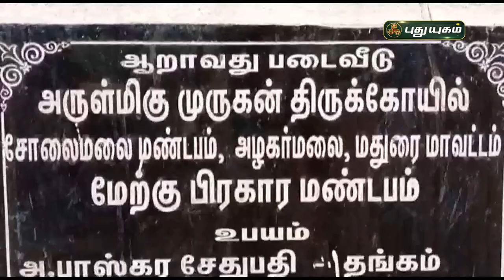நேர்த்திகடனாக செலுத்தப்பட்ட வைரம் பதித்த சேவற்கொடி | மதுரை | செய்தித் துளிகள் | PuthuyugamTV